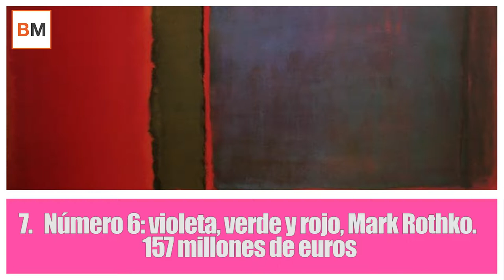Las 10 pinturas más caras de la historia